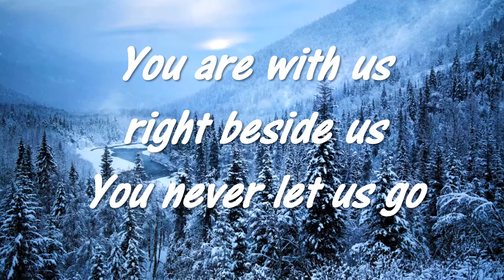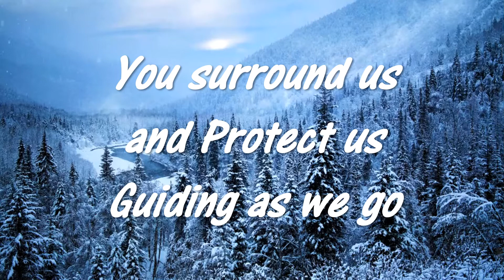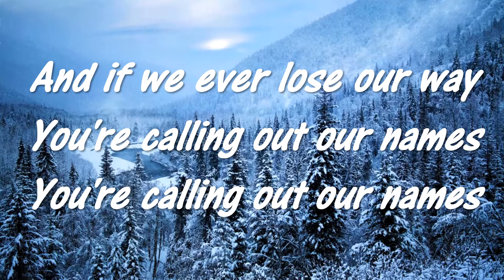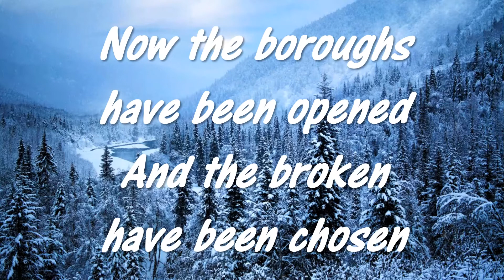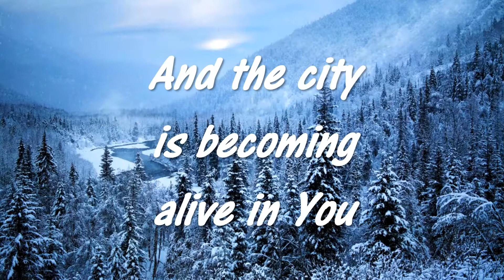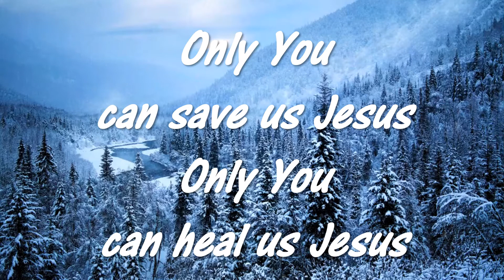Only You Hillsong 2013 Glorious Ruins WV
Hillsong song with lyrics of Only You from Glorious Ruins 2013 to sing along with to praise and worship God, the Creator of heaven and earth.